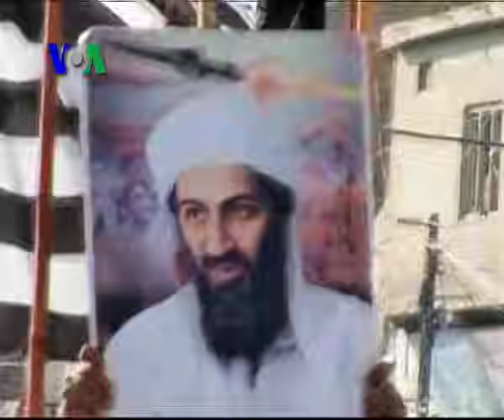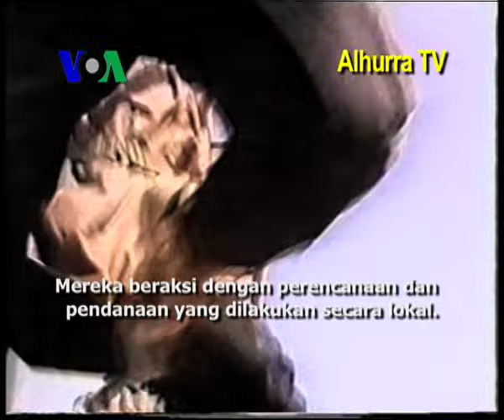Kontroversi Bukti Visual Tewasnya Bin Laden - Liputan Berita VOA 4 Mei 2011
Polemik seputar operasi pembunuhan Osama bin Laden belum usai. Salah satunya menyangkut bukti visual atau foto, yang hingga kini belum dirilis Gedung Putih. Selengkapnya ikuti laporan tim VOA.